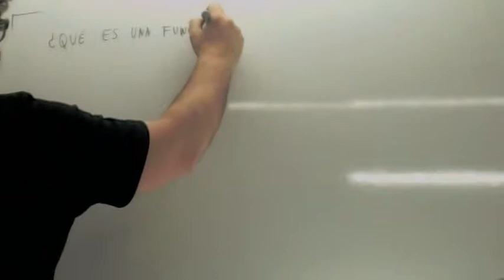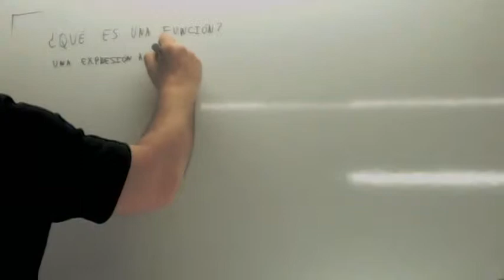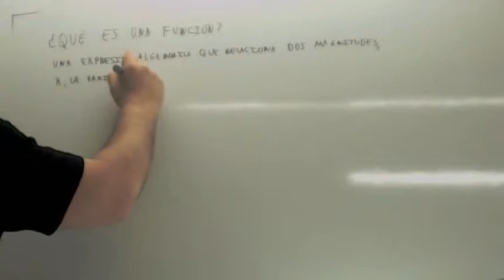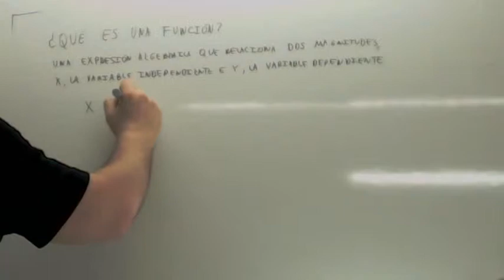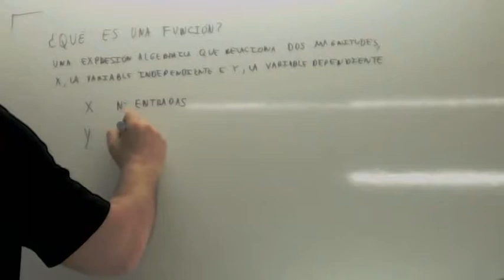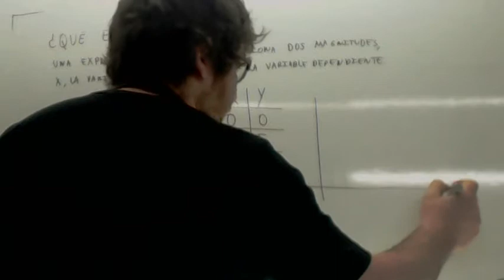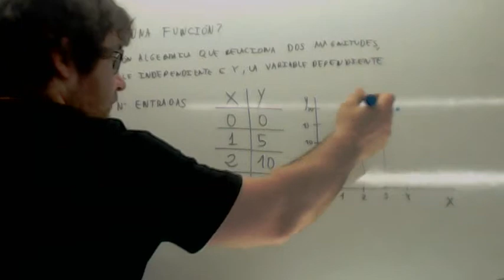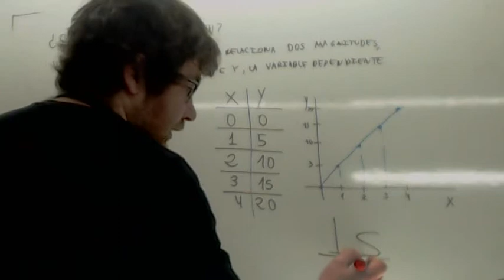Que es una funcion Usero